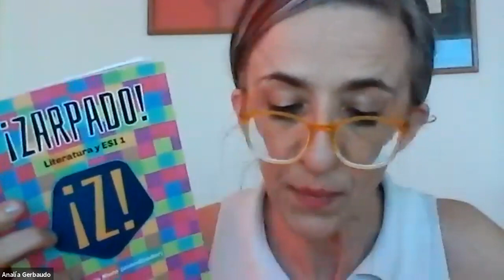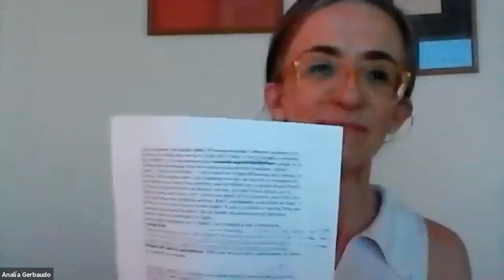Intervenciones con la lectura y la escritura en Argentina, hoy